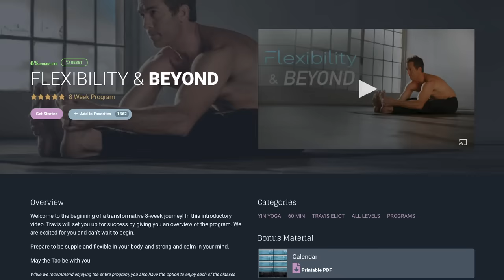Yin Yoga | 60-Min Deep Stretch with Travis Eliot | PY108 Series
Dive into the rejuvenating practice of Yin Yoga with Travis Eliot in this 60-minute session, part of the transformative PY108 series. This Yin Yoga class is perfect for beginners and experienced practitioners alike. Holding floor stretches for 3-5 minutes benefits your body's deep connective tissues, reduces tension, and restores nervous system balance. It's like a deep tissue massage for your wellbeing!

Benefits of this class include:
🌟Increased flexibility
🌟Enhanced physical and mental relaxation
🌟Improved body-mind connection
🌟Deepened yoga practice

🌟 Unlock your potential with more premium content on Inner Dimension TV.

🌟 Dive deeper with our renowned programs:
"Flexibility & Beyond": 8-week Yin Yoga program.
"Sleep Well": Experience the calming power of Yin Yoga with our 28-day series
"LEVEL UP 108": Advance your practice with our comprehensive 108-day series

🌟Inspired to teach yoga? Enroll in our certified courses

Namaste! 🙏

ABOUT TRAVIS

After surviving a near death experience in Kauai and another during the Thailand Tsunami of 2004, Travis Eliot dedicated his life to spreading the teachings of yoga and meditation to as many people as possible.

Travis is a world-renowned yoga and meditation teacher and author. He teaches his signature Holistic Yoga Flow classes in Los Angeles and in workshops, festivals and retreats around the world. His style is intensely dynamic and has inspired many of today's top athletes, celebrities, and entertainers.

Most recently Travis has become passionate about spreading yoga and meditation inside maximum security prisons. This work has proven to bring light to the darkest of places.

He is the creator of the groundbreaking programs Level Up 108, The Ultimate Yogi, Yoga 30 for 30, along with many other best-selling yoga DVDs. He is the author of “Journey Into Yin Yoga,” co-author of “Holistic Yoga Flow: The Path of Practice.” His highly acclaimed chant album, The Meaning of Soul, debuted at No. 3 on the iTunes world music chart. He is the CEO of Inner Dimension Media, director of Holistic Yoga Flow teacher trainings and a member of the faculty of the prestigious Kripalu Institute and 1440 Multiversity. A Yoga Alliance-certified E-RYT 500 instructor, Travis has been featured in Yoga Journal, Yoga Magazine, LA YOGA Ayurveda and Health, Mantra magazine, Om Yoga magazine, Conscious Lifestyle, Asana Journal, Self, Fitness Trainer, Access Hollywood,  and The Huffington Post.